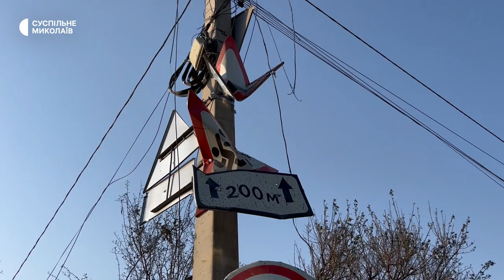Російські війська обстріляли Миколаїв. Свідчення очевидців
Вдень 29 серпня збройні сили Російської Федерації завдали удару по Миколаєву. Зафіксовані влучання у житлові будинки, є загиблі.